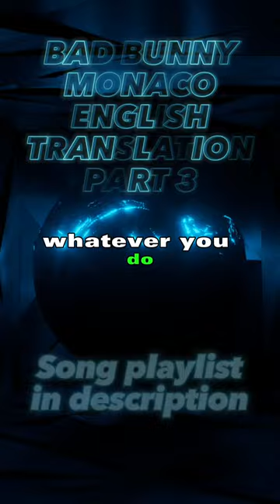Bad Bunny – Monaco PART 3 | English Translation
English translation for the song Monaco by Bad Bunny

Tell me, tell me This is what you wanted I'm refined, this is trap from the gallery You're a charro (Mexican cowboy), Rocky The Kid, it's garbage I'm a champion, Rocky Marciano, Rocky Balboa, Rocky Maivia
I have the route, I have the way, yes I have the way I bill all day for night expenses
So much money, that I like it when They try to

 flirt with me, that's why I deal with all these women
You don't know what it's like to be on the high seas with two hundred women Where the flight attendant sucks your dick in the sky What it's like to spend five hundred thousand at the brothel That's why your opinion is worthless
That's why you're 101 in the top 100, and I'm first You're no longer rappers, now you're podcasters my barber is making more money than you Fucking and traveling all over the world, hey

Drinking a lot of champagne, we're never dry First, Verstappen arrived, then came Checo If Pablo could see me, he'd say I'm a beast You all talking shit, and me and mine in Monaco
Drinking a lot of champagne, we're never dry They're talking alone, they're talking to the echo The sign of money, that's my new zodiac I light a cigar, the family is in Monaco

Yesterday, I was twenty years old I caressed time and played with life Like we play with love, and I lived at night Without counting my days, which were fleeing in time
Believe me, F1 cars are faster in person Sofia Vergara is beautiful, but she's even more beautiful in person Whatever you do, it doesn't impress me It's like scoring a goal after Messi and Maradona
They don't even know you in your own neighborhood Yesterday, I was with LeBron, also with DiCaprio They asked me how it went at the stadiums We talked about family and millionaire issues
I mean Multimillionaire I mean, A billionaire
It's been a while since radio cut my balls off I quit the trap a while ago, I left it to Eladio

 Uy, dear diary Today I got paid, I got nominated for the GRAMMYs again They criticized me again, and I didn't care about any of it
I remain calm, in my own world, Don Vito, Don Beno from the Beatles, John Lennon I'll leave my grandchildren a hundred properties when I die To all my ladies, the behinds and the breasts And to my haters, an F40 without brakes
So they, so they crash, hey So they can kill themselves Red, white, matte black, which one do you want? So they, so they crash So they can kill themselves (so they can kill themselves) May they rest in peace, I'm still on the yacht, hey
Drinking a lot of champagne, we're never dry They're talking alone,

they're talking to the echo The sign of money, that's my new zodiac I light a Phillies cigar, the family is in Monaco